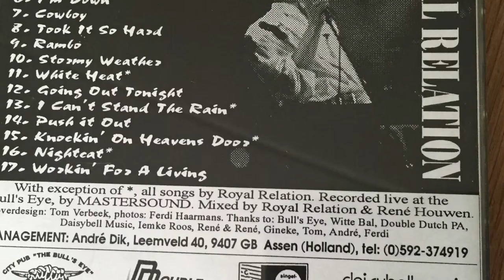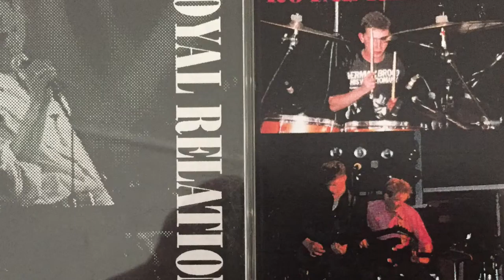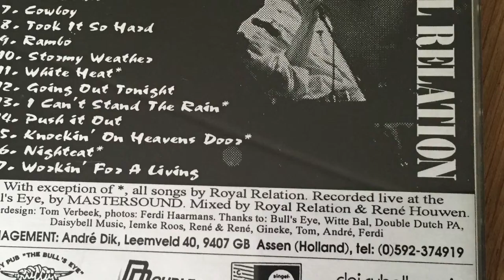Royal Relation - "Steppin' Stone" (Live)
Royal Relation - Recorded "Live at the Bull's Eye" 1-6-1996

Royal Relation = Barry van Urk-Vocals, Roel Faber-Guitar, Aldo Koops-Drums/Vocals,Werner van Baarsen-Bass/Vocals,Johan Zwart-Guitar/Vocals